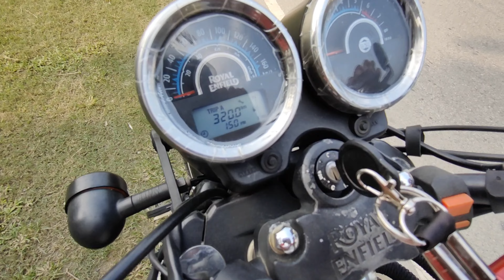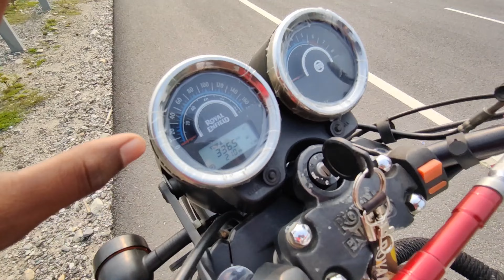Royal Enfield Thunderbird 350x Milage Test l launch of BD l বাংলাদেশী ভাইদের দেখার খুবি প্রয়োজন l